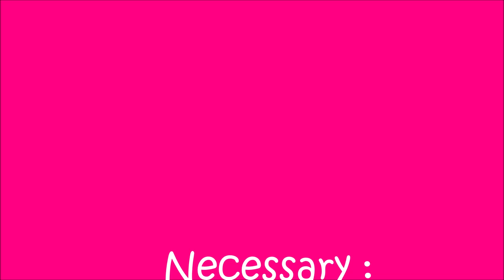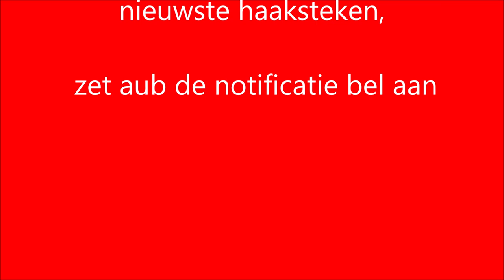❤ iedereenkanhaken supergranny grannysquare tutorial duidelijk haken crochet beginners diy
*i would also like to thank everybody for all your kind comments in my last videos i hope to see you guys all back soon :)

Deze prachtige kleuren zijn van Stylecraft DK, je kunt iedere kleur kiezen, die jij mooi vindt. Als je maar niet meer dan 4 verschillende kleuren gebruikt. Begin altijd met de lichtste kleur. Omdat je om de twee toeren een andere kleur gebruikt, krijg je een prachtig resultaat.

Natuurlijk kun je ook met restjes garen jouw mooie supergranny maken.

Wil je jouw mooie granny blocken ? Daar heb ik een video van gemaakt, door met je strijkijzer te stomen. Kijk aub naar deze nieuwe video ;

Ik wens je veel haakplezier!!

Als jij ook jouw supergranny gehaakt hebt, stuur je dan een leuke foto. En zet de hashtag supergranny iedereenkanhaken hakenmetiedereenkanhaken erbij. Dan kan iedereen meegenieten van jouw mooie resultaat!

Het kooppatroon is verkrijgbaar incl. diagram vanaf volgende week.

Ontwerp

actionsweater deel 1 en 2

5